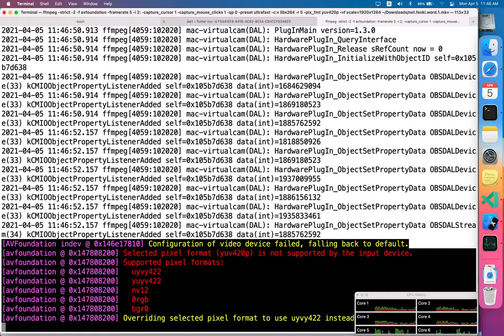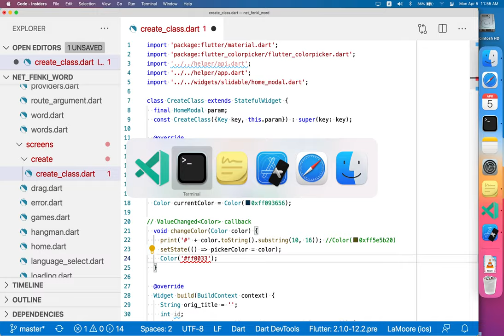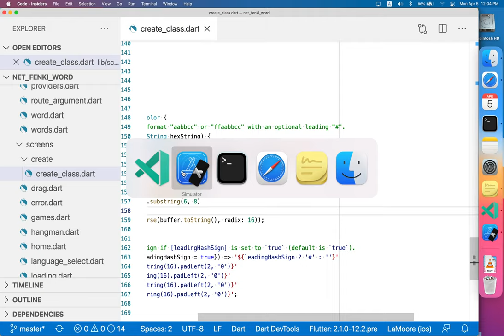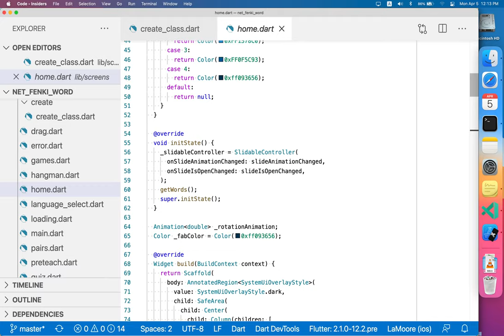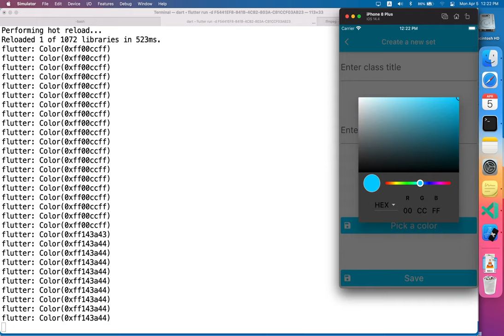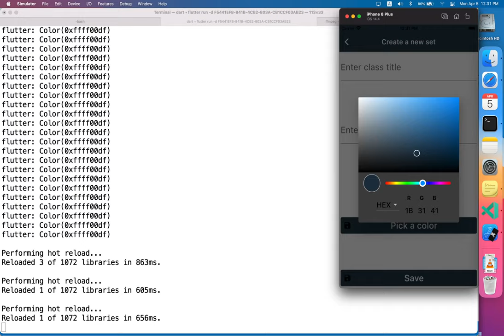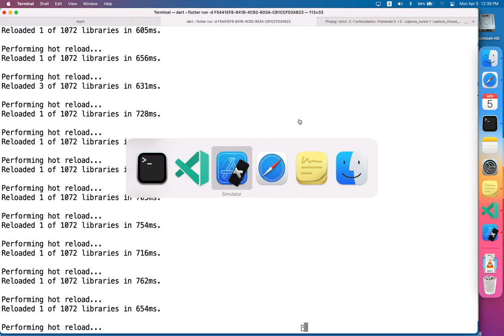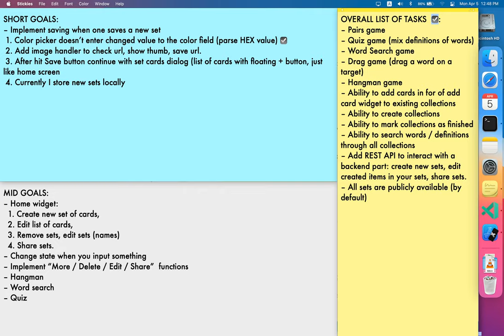Journal word #1 Flutter app iOS creation::Status bar text color, hex conversion, Color picker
This is my online coding journal. It is shared for mere publicity, nothing fancy. Due to YouTube restrictions I couldn't add some music (it is always demonetizing for that).